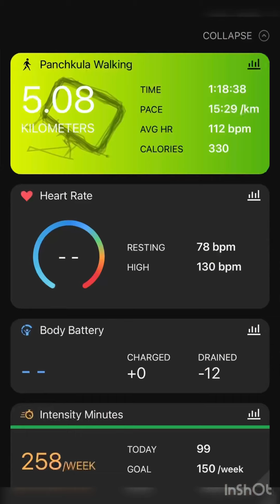Day 45 75hard @53.